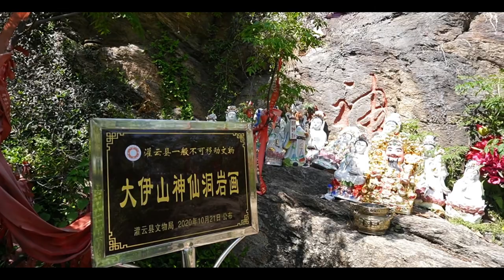Dayi Mountain, Guanyun - the First Sacred Mountain of the Huai North Plains